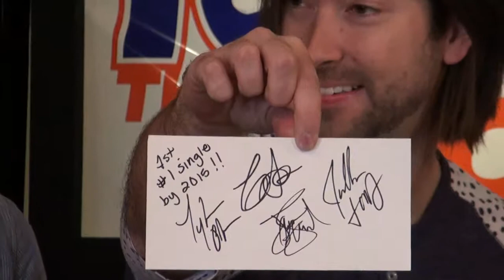Nick and Kristen interview The Railers